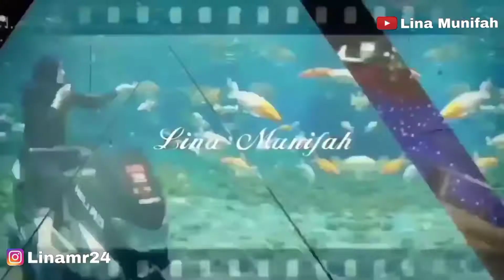AYANK AZKA #1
hai hai apa kabar!!
mau aktif upload lagi di YouTube tapi random ya bestie.
aku punya ponakan setumpuk : Alhamdulillah 😚
1. mas Andrean
2. mas Galang
3. ci Rafael
4. mas Ris / Farisi
5. Kakak Afnan
6. Dede Azka
7. Kakak Albi
8. Dede Arfan